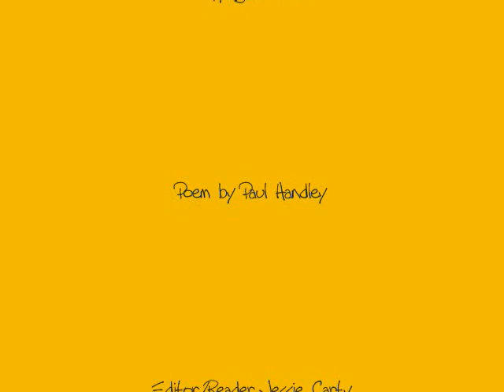"Biodetermine" by Paul Handley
for info on the author and the text of the poem